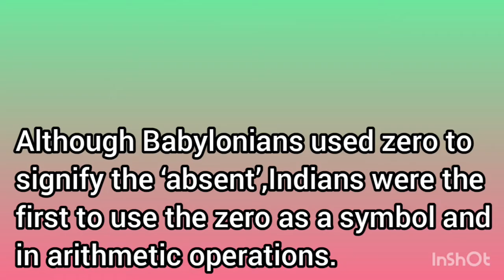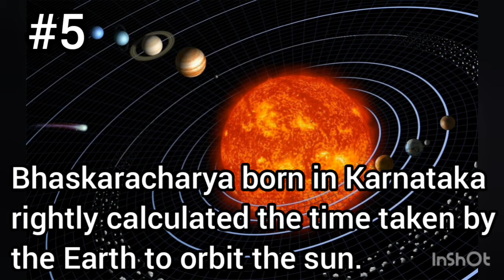10 Important gifts India gave the world.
In this video we had featured the 10 Important gifts India gave the world.

Musician: LiQWYD